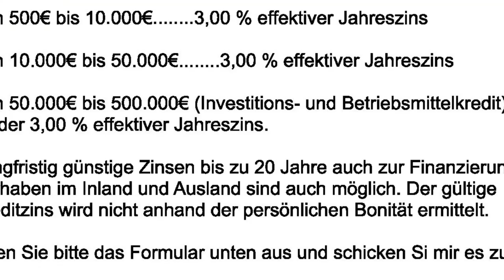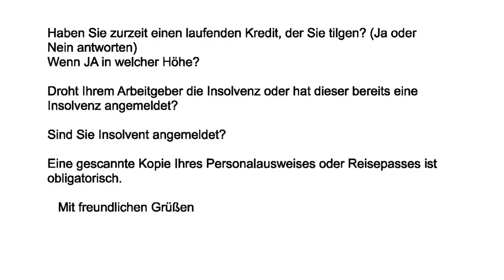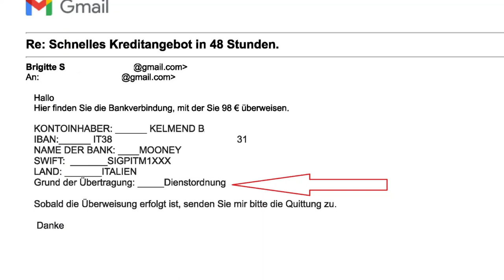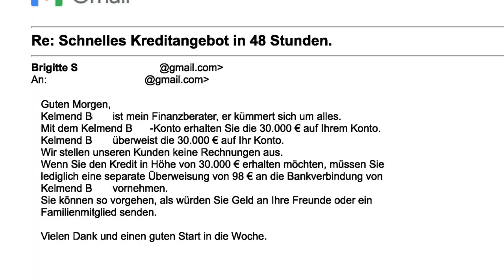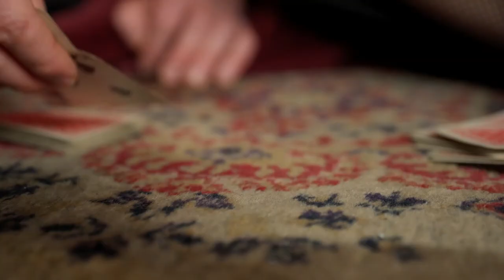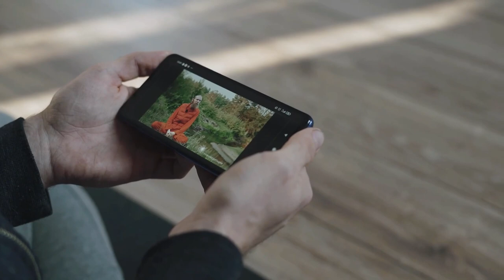Mein Quickie mit Brigitte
FAQ:

Warum KI-Stimme?